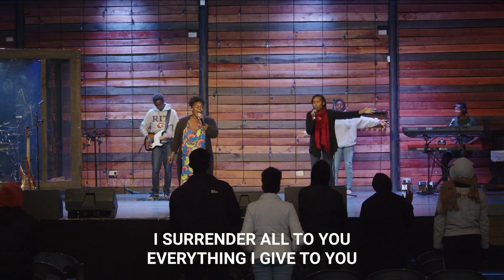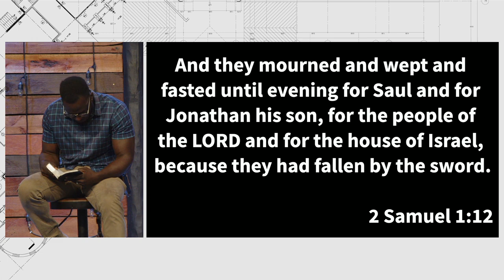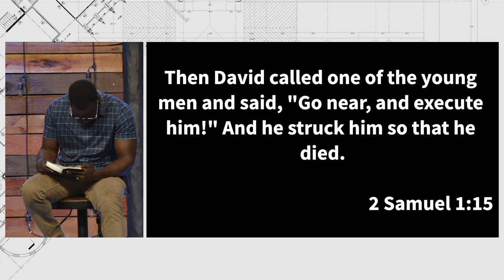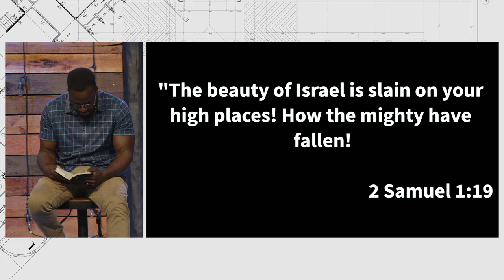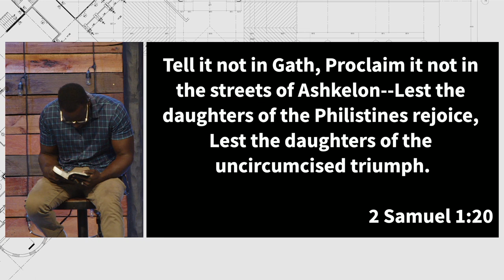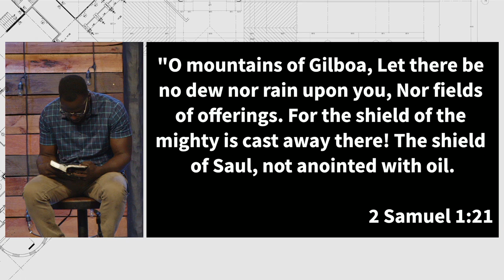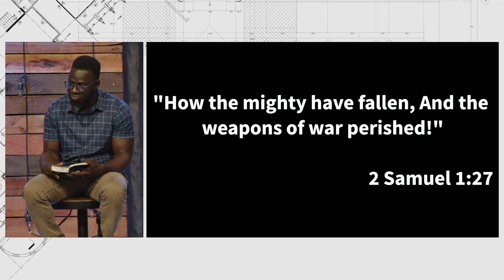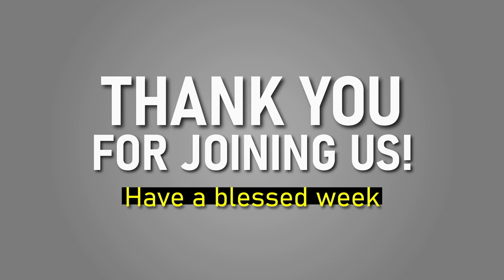The Falling of the Mighty | 1 Samuel 1:1-27 | Pastor Peter Odoyo